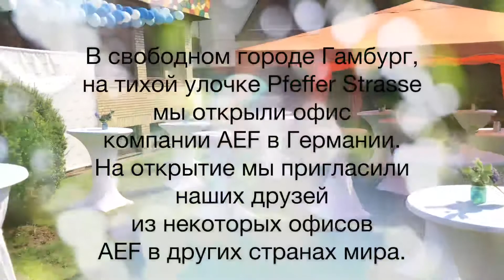AEF в Гамбурге!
Мы открыли офис в Гамбурге